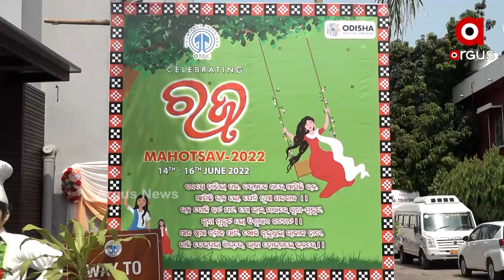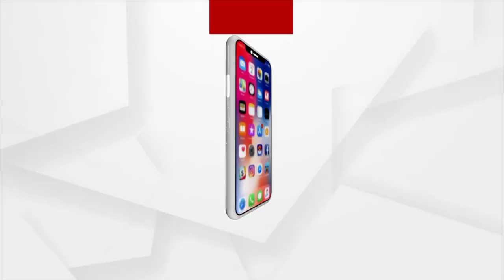ରାତି ପାହିଲେ ସ୍ନାନପୂର୍ଣ୍ଣିମା,ସେପଟେ ରଜ ପାଇଁ ସଜବାଜ ପୁରପଲ୍ଲୀ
ବିଗତ ଦୁଇବର୍ଷ ଭକ୍ତ ଓ ଭଗବାନଙ୍କ ମଧ୍ୟରେ କୋଭିଡ ମହାମାରୀ ବାଧକ ପରେ ପୁରୀ ସମେତ ସାରା ରାଜ୍ୟ ଓ ଦେଶ ବିଦେଶରେ ଭକ୍ତଙ୍କ ଗ୍ରହଣରେ ସ୍ନାନ ଯାତ୍ରାର ବଡ ପ୍ରସ୍ତୁତି । ଏହାସହ ଓଡିଶାର ଗଣପର୍ବ ପହିଲି ରଜ ପୂର୍ବରୁ ସଜବାଜରେ ବ୍ୟସ୍ତ ଓଡିଶାର ପୁରପଲ୍ଲୀ